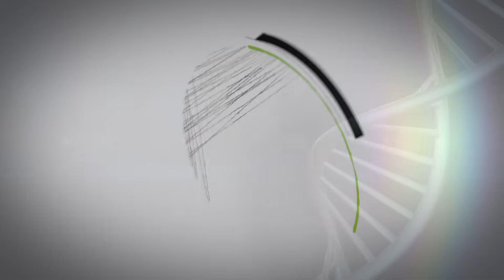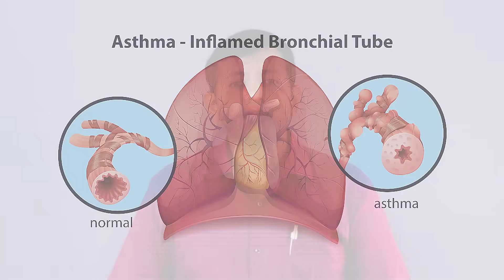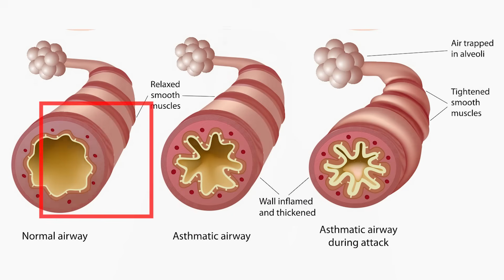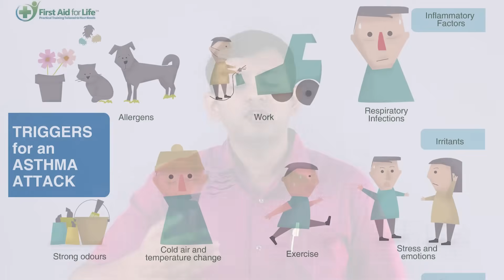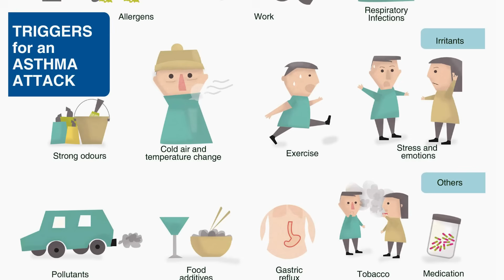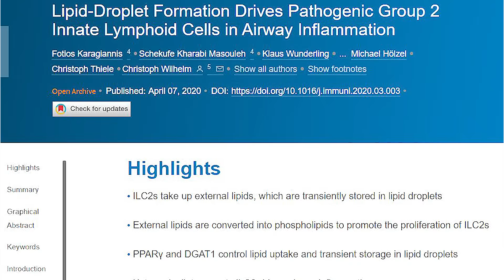Diet solution for asthma / wheezing / allergic bronchitis | ஆஸ்துமா - உணவுமுறை தீர்வு | Dr.Arunkumar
ஆஸ்துமா / தொடர் இருமல் / வீசிங் – வருவதற்கு காரணம் என்ன?
மருந்துகள் வாழ்நாள் முழுக்க தேவையா?
மருந்துகள் இல்லாமல் உணவுமுறை மூலம் தீர்வு காண்பது எப்படி?

Asthma / wheezing / allergic bronchitis – what is the cause?
Are medicines necessary for lifelong?
Diet solution for asthma / wheezing.
- Lets discuss scientific and evidence based.

Erode.

Chapters:
00:00 – introduction
02:38 – mechanism of asthma / allergic bronchitis
04:21 – causes of asthma
07:13 – medical treatment
12:12 – weight reduction and asthma
12:57 – diet for asthma
14:29 – immunotherapy

குழந்தை நல ஆலோசனை / Pediatric / Children Consultation:

Baby hospital,
171, Nethaji road, Marappaalam,
(Near paneer Selvam park)
Erode – 638001.

Baby hospital,
171, Nethaji road, Marappaalam,
Erode – 638001.